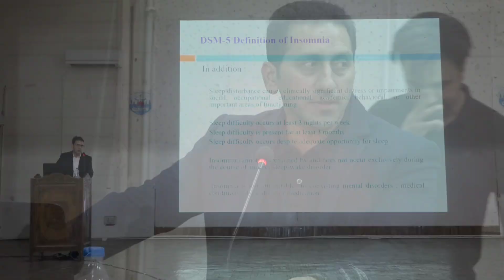CME on Sleep Disorders organised by Department of Medicine GMC Srinagar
CME on Sleep Disorders held at GMC Srinagar

SRINAGAR, OCTOBER 31: The postgraduate Department of Medicine, Government Degree College (GMC) Srinagar today organized a CME on sleep disorders bringing together renowned experts to update healthcare professionals on the latest advances in sleep disorder diagnosis and management.

The CME was conducted under the guidance and patronage of Principal/ Dean GMC Srinagar, Prof. Dr Iffat Hassan with Prof. Dr Rakesh Koul, HOD Medicine GMC Srinagar as the organizing chairman and Dr Shabana Ashraf Assistant  professor Department of Medicine (neurologist, sleep specialist) as the organizing secretary. Mohamad Ashraf Hakak, Administrator Associated Hospitals; Tahleela Asmat, Chief Accounts Officer and other officers were also present on the occasion.

The recent establishment of a state of art sleep lab at SMHS Hospital was highlighted during the CME. The lab is equipped with advanced facilities for sleep disorder diagnosis and treatment.

The scientific program included a keynote address by Prof. Dr Rakesh Kumar Koul on sleep disorders. The sessions included talks on introduction of Sleep medicine by Dr Shabana ( Assistant Professor medicine; neurologist; sleep specialist): sleep related breathing disorders by Prof. Muzaffar Maqbool (Prof Department of Medicine); Sleep related movements disorders by Dr Irfan yousuf (neurologist, Assistant Professor Department of Medicine); Drug induced sleep endoscopy by Dr lhsaan (Associate Professor Department of ENT); Parasomnias by Dr Irfan  Shah ( neurologist, Assistant Professor Department of Medicine) and insomnia by Dr Maqsood Ahmad Dar (neurologist, Assistant Professor  Department of Medicine).

Among the other faculty members of medicine, neurology, surgery, ENT, psychiatry, Head of the Department from various other disciplines were also present who shared their multi disciplinary view regarding sleep related disorders.

The HOD 's included. Prof Dr Bashir Ahmad Sanie, Prof Dr Khalid Mohuidin, Prof Dr Hina Bashir, Prof Dr Sabhiya  Majid, Professor Dr Imran Sayeed, Professor Dr Gh Mohamad, Professor Dr Saleem Khan, Prof .Dr Manzoor Ahmad Latoo, Professor Dr Altaf Ahmad Kawoosa, Professor Dr Arshid Hussain, Prof. Dr Iqbal  Saleem Mir, Prof Dr.Umar Farooq and Dr Javeed Naqashbandi (Aneasthesia)

Prof. Dr Iffat Hassan Principal /Dean GMC Srinagar  and Dr Tasneem Shoukat MS SMHS Hospital emphasised the importance of sleep medicine in patient care.

The workshop aimed to enhance Healthcare professional's knowledge and skills in sleep medicine promoting better patient care and outcomes.